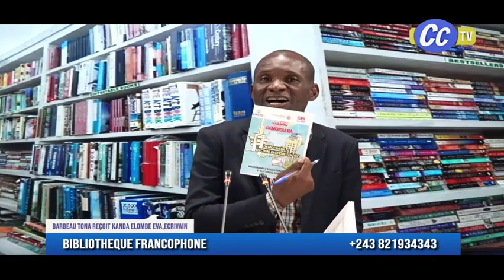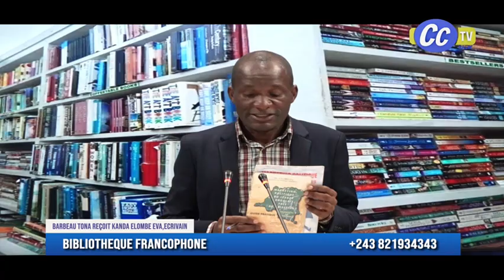BIBLIOTHEQUE FRANCOPHONE 3 10 2024 AVEC KANDA ELOMBE EVA